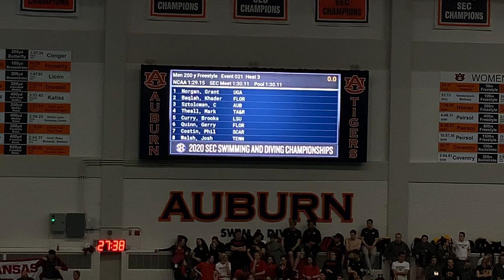Men’s 200 Free A Final